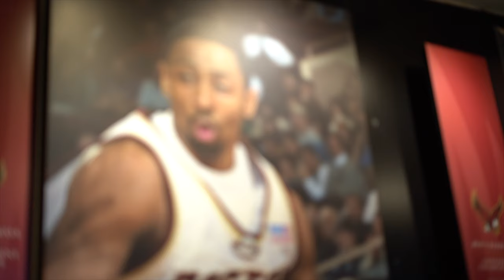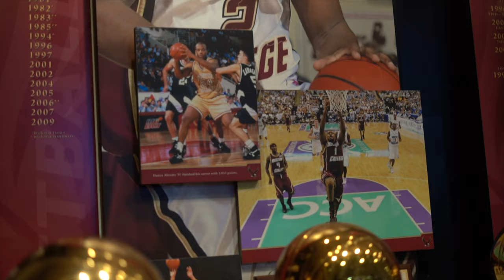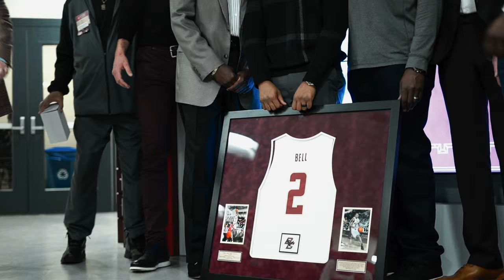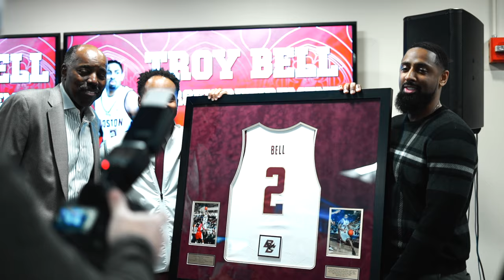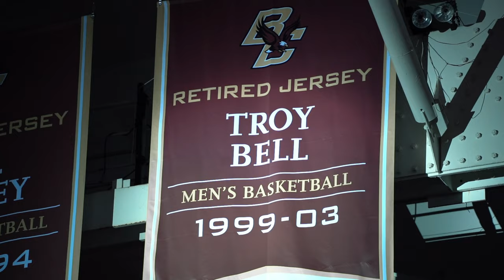Troy Bell's Jersey Retirement Ceremony/Trip shot by Josh Englert